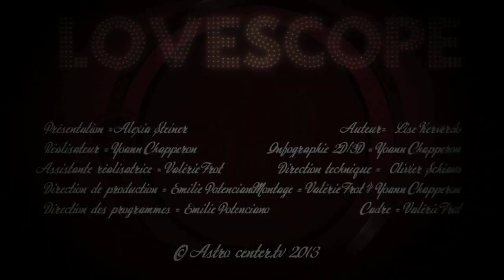Lovescope par Alexia Steiner, sur astrocenter TV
Votre Lovescope, Semaine du 30 Septembre 2013, présenté par Alexia Steiner